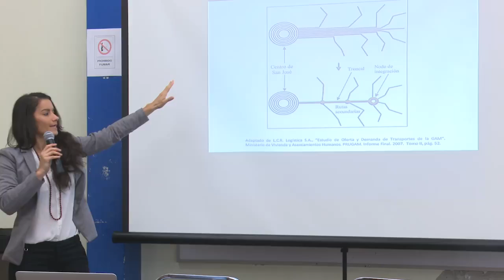Liza Castillo Foro Sectorización - Desamparados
Para concretar la modernización del transporte público se integra por primera vez la participación de autoridades de Gobierno, transportistas, gobiernos locales, usuarios y sociedad civil.